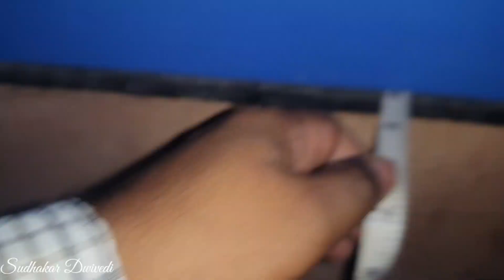क्या मैं एक subwoofer box नहीं बना सकता |how to measure subwoofer cabinet or box for Mahindra bolero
Bolero steering wheel cover  link 👇

Door edge gaurd white & black :-

Steal and stick d shape rubber

Mahindra bolero new remote cover

Mahindra bolero remote key shell

Mahindra bolero old remote cover

Atomic traders
Atom subwoofer